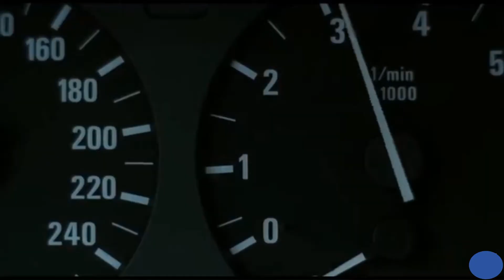Дилер тоже ошибается !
Ремонт Тойота Камри 50.